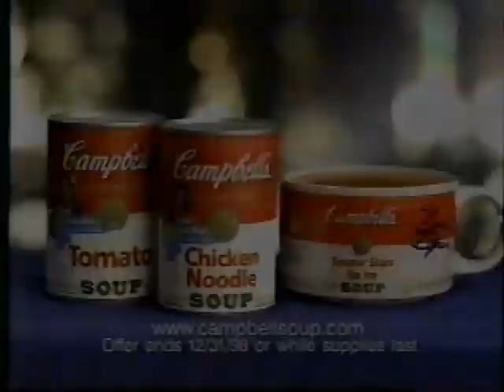Commercials 766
Here are some commercials off of a VHS tape. They are La Z Boy, GNC, Edge, Toaster Strudel, Campbell's, Prime Time Country, and The Dukes Of Hazzard.